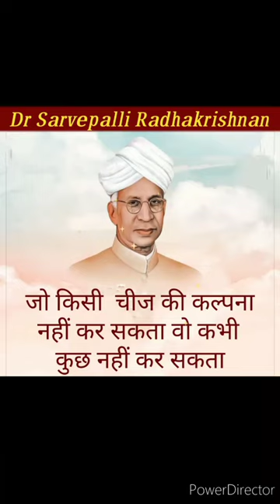Dr Sarvepalli Radhakrishnan।। teacher day motivational quotes/status .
Dr Sarvepalli Radhakrishnan Teachers day।।
UPSC best motivational
UPSC motivational song
IAS motivational 2022,
UPSC best motivational video story, UPSC status video,
UPSC best motivational video,
UPSC,
IAS best motivational videos,
IAS Babu quotes,
IAS Babu motivational quotes,
motivational videos,
motivational story IAS,
motivational story,
UPSC motivational videos, WhatsApp status shorts,
IAS motivational video latest,
IAS motivational video,
IAS motivational quotes shorts film,
motivational video,
motivational IAS,
motivational song,
UPSC motivational video WhatsApp status,
 IAS motivational video,
IAS motivational quotes,
apni kamjoriyon ko apni takat bnao fir IAS ka Sapna aankhon mein sajao

.❤️🎯Thanks